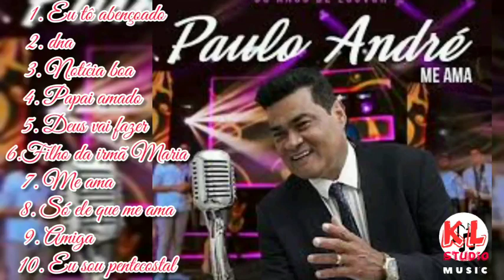Paulo André dvd 30 Anos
Paulo André dvd 30 Anos ,  bônus eu sou pentecostal
assista essa pregação pastora Kassya de Goiânia